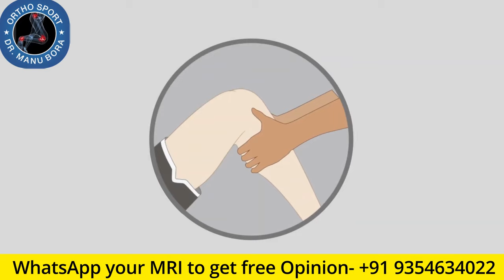जानिए ACL Injury के लक्षण | Symptoms of Anterior Cruciate Ligament ACL Tear | Dr Manu Bora